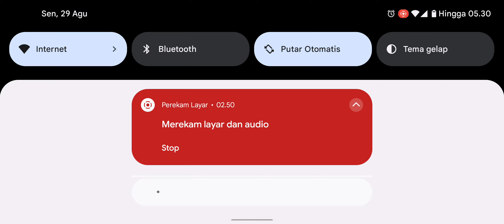Rumbleverse on Android Gameplay and Performance Test With Moonlight Gamestream